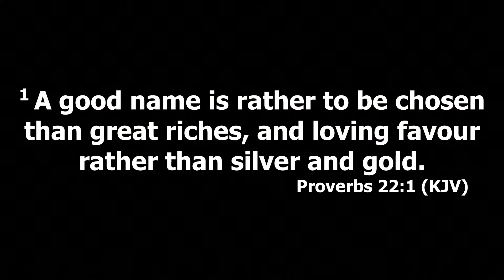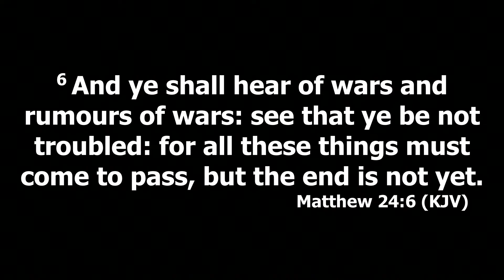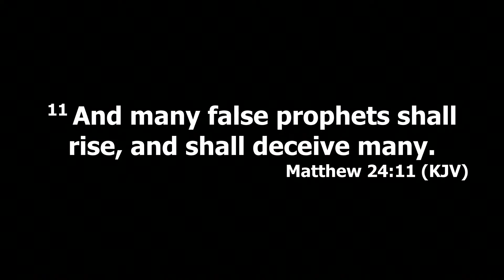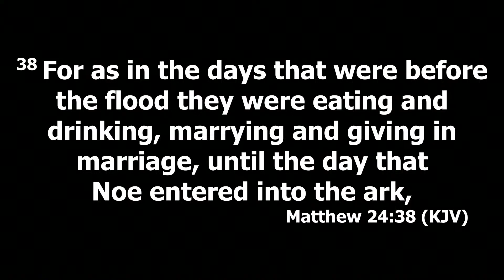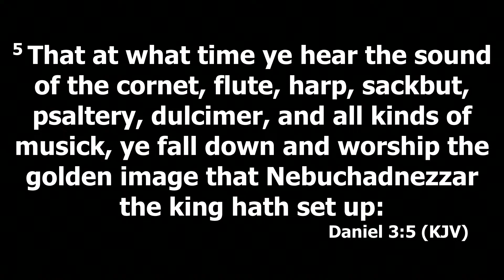God Rules & Super Rules | 12/10/2023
Pastor Willie Porter
God Rules & Super Rules
Proverbs 21:1-4
Green Meadow Missionary Baptist Church
GMMBC